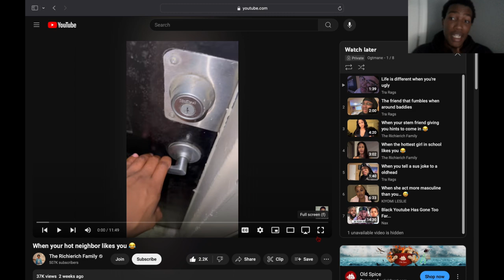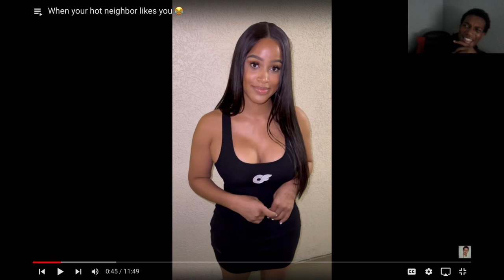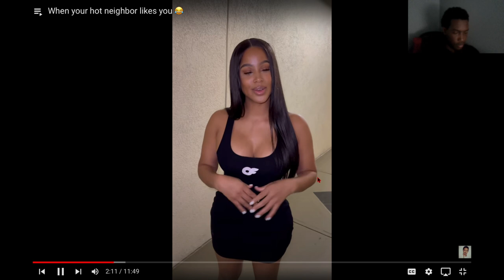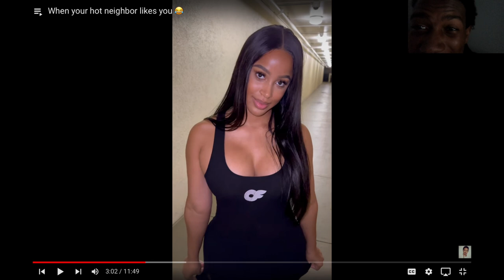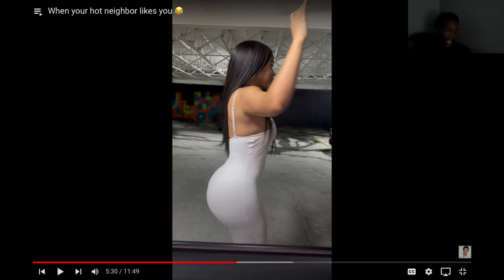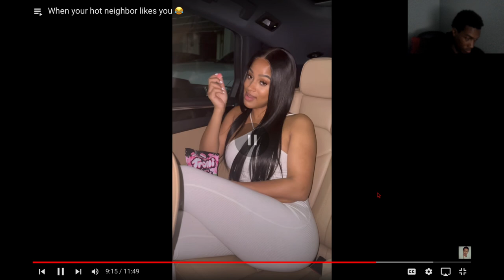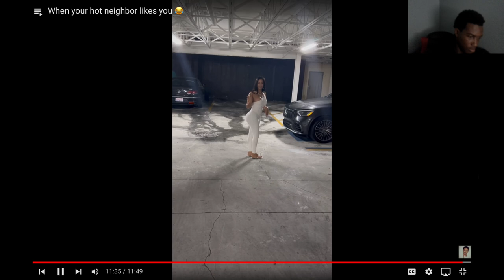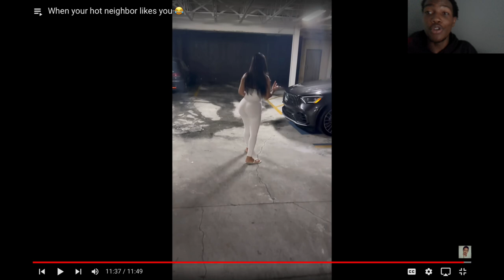Reacting To When Your Hot Neighbor Likes You... Say Less 😏